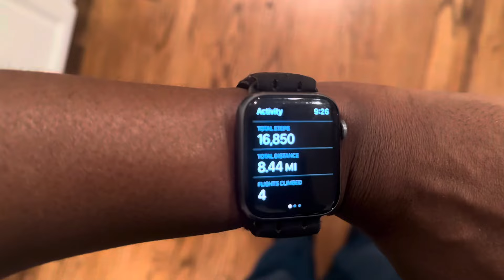OMAD What I Eat in a Day// FAST with me// 60 LBS weight loss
Apple Pie Oatmeal:
1/2 c water
1/2 c rolled oats
1 medium apple
powdered peanut butter
cinnamon

Taco Soup
***(customize it to your liking)***
1 can pinto beans
1 can black beans
1 can corn
1 can diced tomatoes
impossible meat
1 taco mix packet

Amazon Storefront: